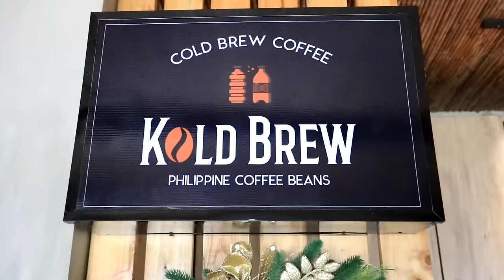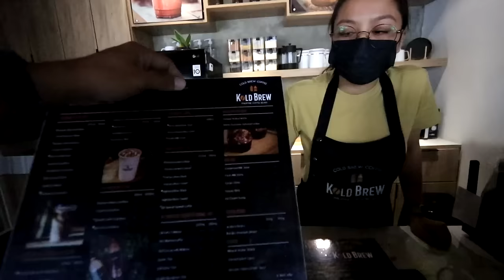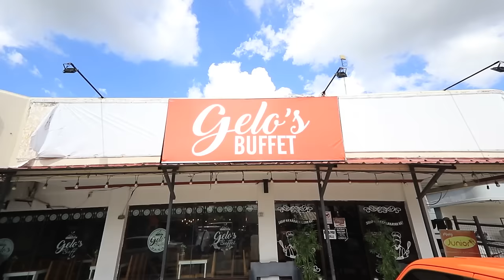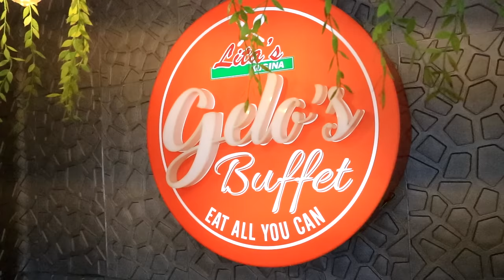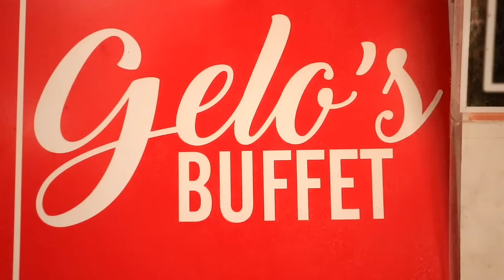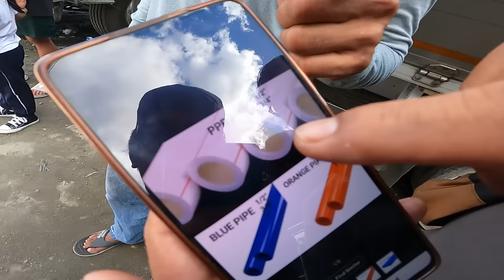WATER TANK PROJECT for my Camper Van | Suzuki Every Wagon